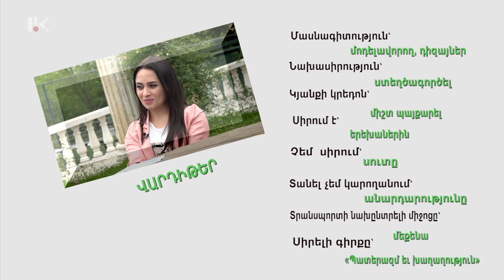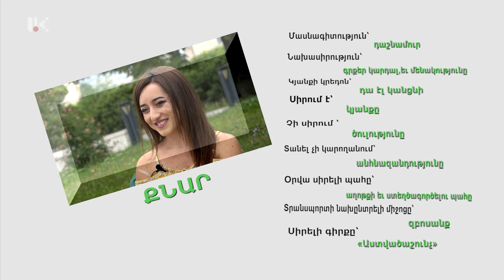ԵՐԿՈՒ ՔՈՒՅՐ ԵՆՔ 18.07.2020